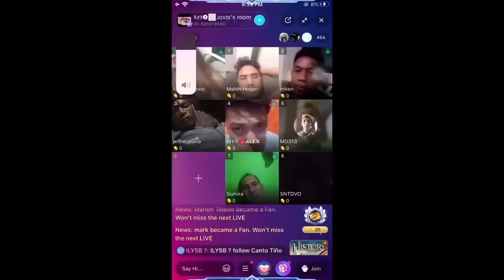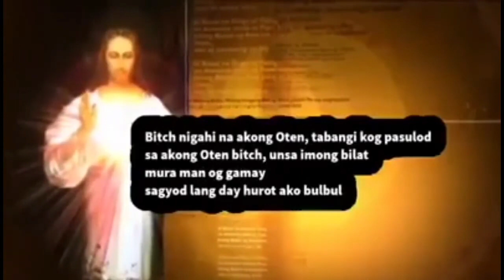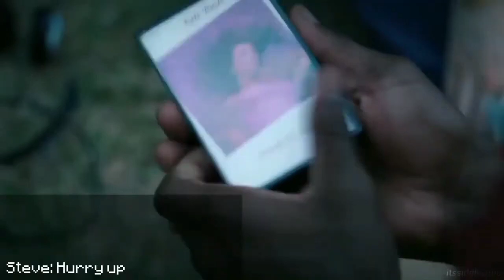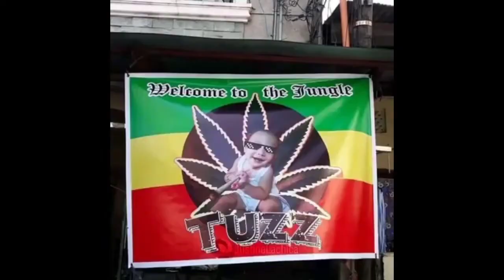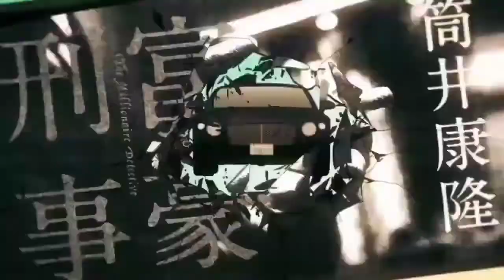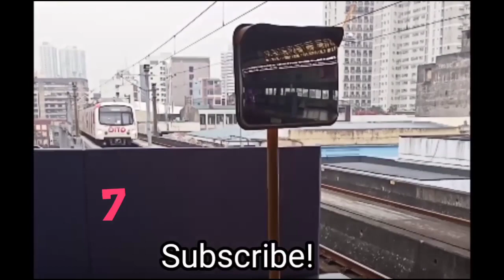PINOY MEMES COMPILATION 032 (Rewind 2022)